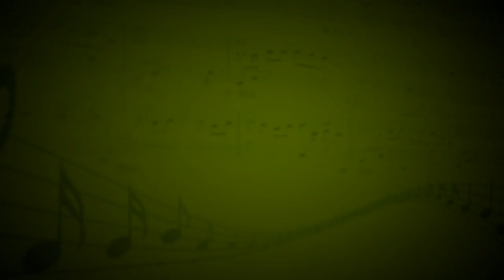Хабанера из оперы Кармен (Ж.Бизе) - Маргарита Судакова (Рояль) - Татьяна Павловна Дороднова